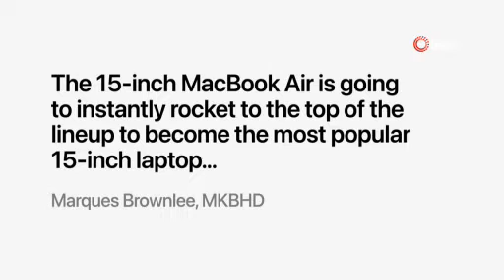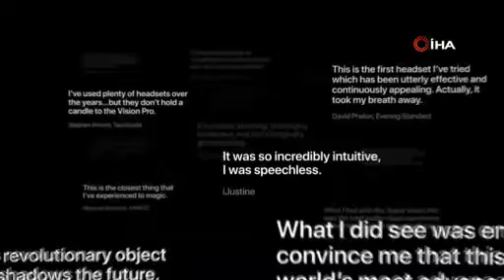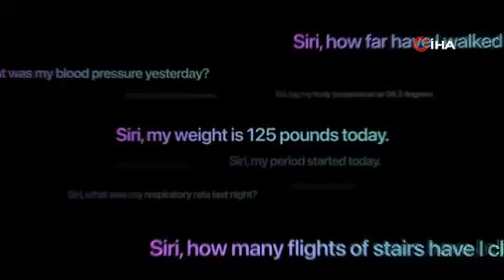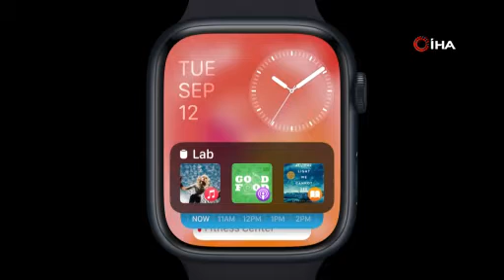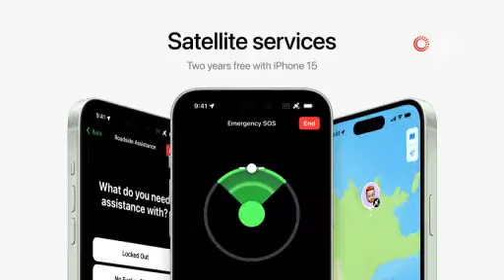Apple yeni telefon ve akıllı saat modellerini tanıttı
Amerika Birleşik Devletleri (ABD) merkezli teknoloji firması Apple, yeni modellerini California eyaletinde düzenlenen bir etkinlikle kamuoyuna tanıttı.

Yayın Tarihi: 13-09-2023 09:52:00